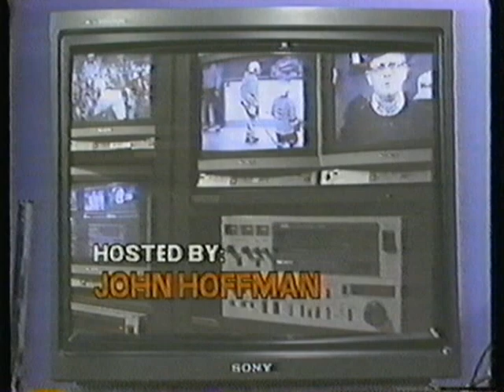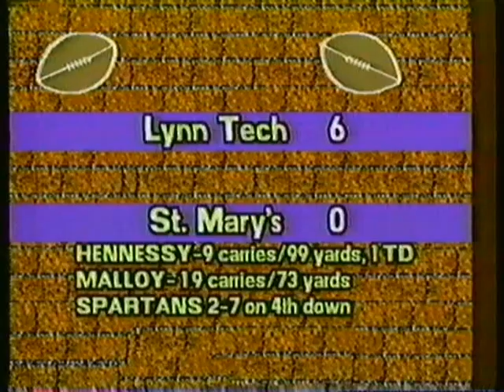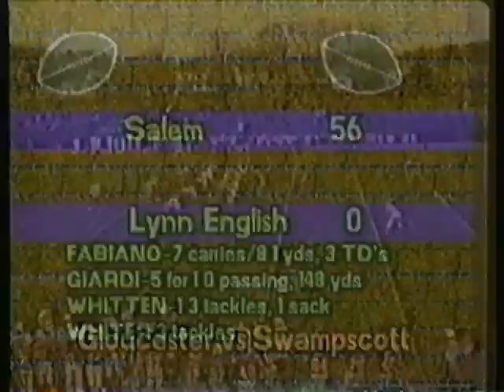1993 Sports Weekly